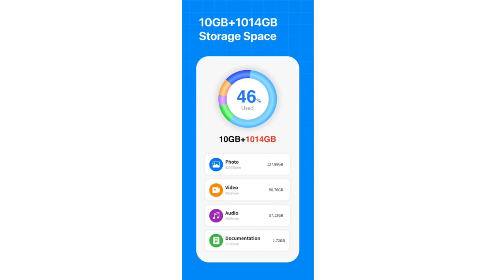Among Us: The Crewmates discover TeraBox | Cartoon Animation, Advertisement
CREDITS:

Animtion:
PERKTOONS